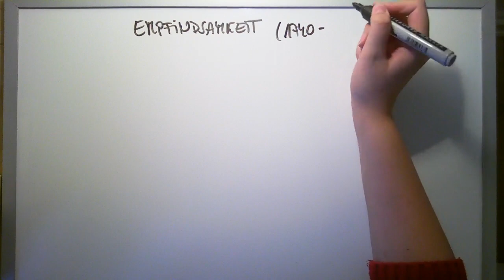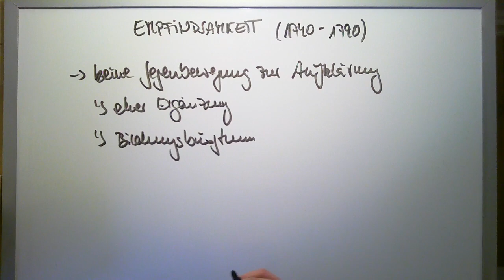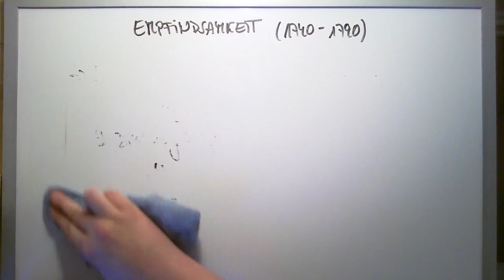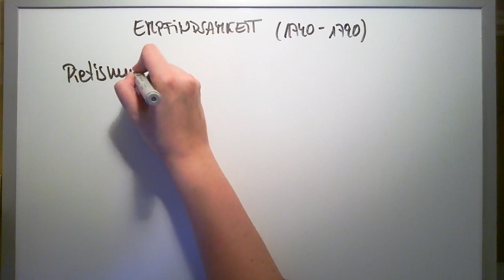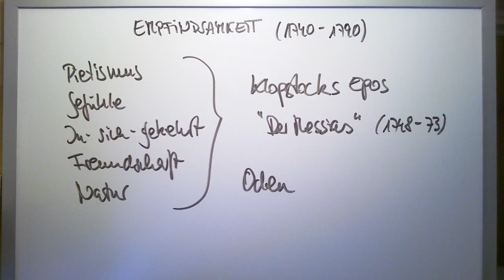Epoche 1740 1790 Empfindsamkeit 1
Literatur ist seit dem 19. Jahrhundert der Bereich aller mündlich (etwa durch Vers­formen und Rhythmus) oder schriftlich fixierten sprachlichen Zeugnisse. Man spricht in diesem „weiten“ Begriffsverständnis im Hinblick auf die hier gegebene schriftliche Fixierung etwa von „Fachliteratur“ oder, im Bereich der Musik, von „Notenliteratur“ (etwa Partituren) bzw. ganz allgemein von „Literatur“ im Sinne der Gesamtheit oder von Teilen schriftlich notierter Musik.